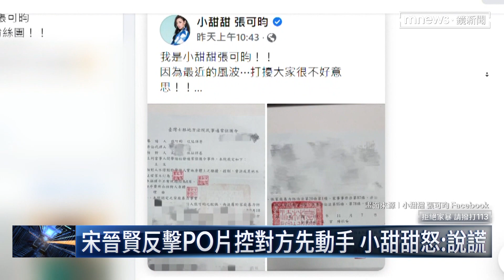被指私生活有狀況 小甜甜：遭先生家暴、教會阻報案｜鏡新聞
被打了要去找警察，竟然被攔住，而且想要息事寧人的，竟然是一間教會！之前藝起發光這個教會，發文影射藝人小甜甜的私生活有很大狀況。後來真相大白，這個狀況其實就是她遭到先生家暴。小甜甜決定說清楚，在臉書發出長文，說明遭丈夫宋晉賢毆打的始末。小甜甜還說，當下她向警方報案，要求驗傷，卻遭到教會的人阻止。不過宋晉賢也接著PO文，發布兩人爭執影片，宣稱是小甜甜先動手。這整起案件，士林地檢署最新偵辦進度已經將宋晉賢依傷害罪起訴。